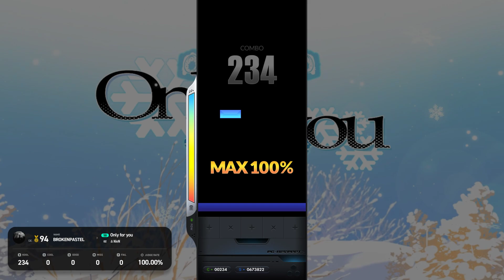[EZ2ON REBOOT : R] {B} Only for you 5K EZ 4